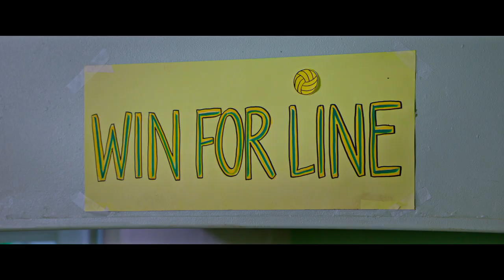The Miracle Season - Official Trailer || Helen Hunt, William Hurt, Danika Yarosh || SocialNews.XYZ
Watch The Miracle Season - Official Trailer

Helen Hunt, William Hurt, Erin Moriarty & Danika Yarosh bring it in the FINAL TRAILER for THE MIRACLE SEASON. The director of Soul Surfer and writer of Friday Night Lights brings you the inspiring true story about a high school girls' volleyball team banding together after the loss of the school's star player Caroline "Line" Found. THE MIRACLE SEASON hits theaters Friday, April 6th,

Based on the inspiring true story of West High School girls' volleyball team.  After the loss of the school's star player, Caroline "Line" Found, in an accident, the remaining team players must band together under the guidance of their tough-love coach in hope of winning the state championship.

Starring: Helen Hunt, William Hurt, Danika Yarosh, Erin Moriarty
Director: Sean McNamara
Writers: David Aaron Cohen, Elissa Matsueda
Producers: Mickey Liddell, Pete Shilaimon, Mark Ciardi, Scott Holroyd
Genre: Drama
Cast: Helen Hunt, William Hurt, Danika Yarosh, Erin Moriarty
Production Company: LD Entertainment
Distributor: LD Entertainment / Mirror